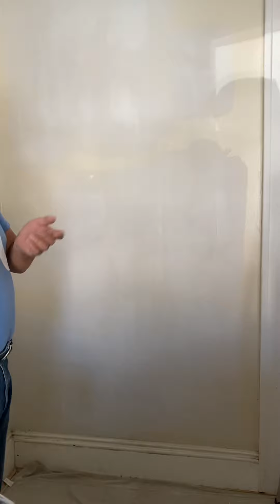November 21, 2021 Arreglo de Techo #8